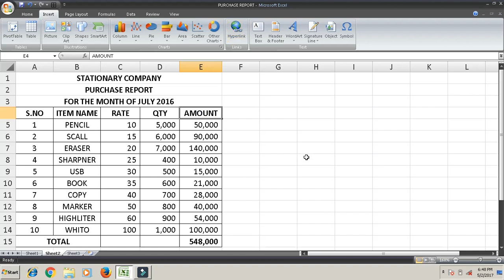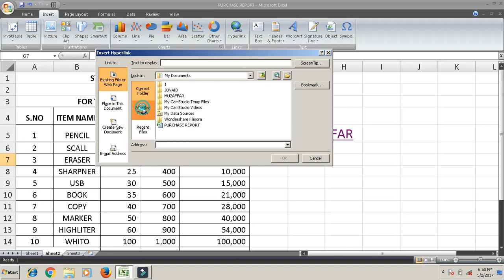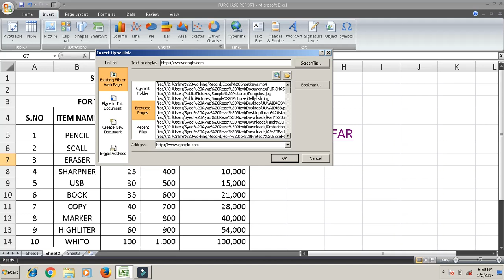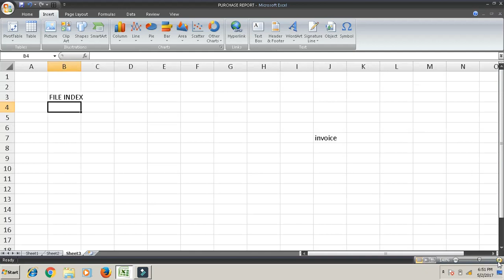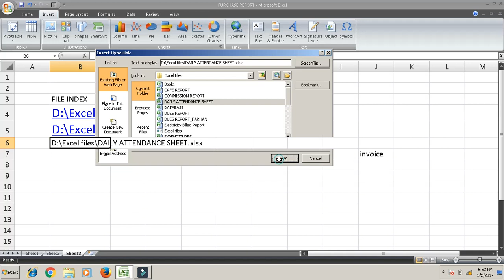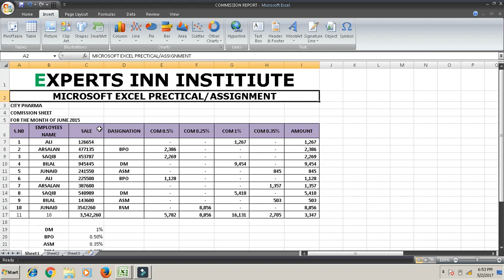How To Use Hyperlink Part 7 Tutorial In Urdu Microsoft Excel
How to create hyperlinks in Ms. Excel using the Insert Hyperlinks feature and with the HYPERLNKS function. Also how to turn off automatic hyperlink creation.